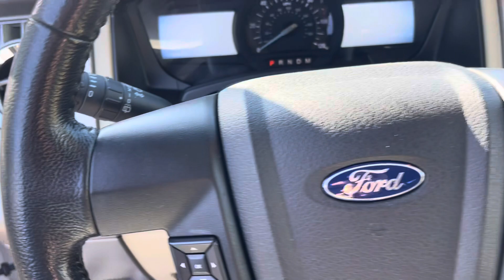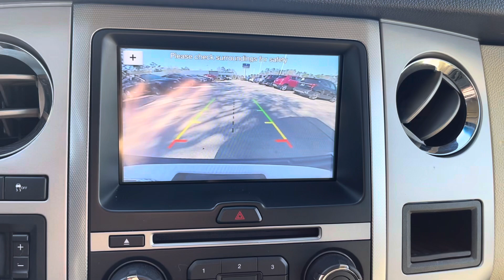2017 Ford Expedition for Jermaine